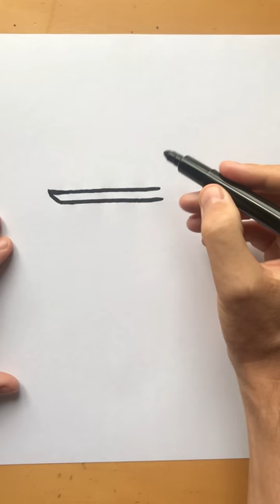How to draw a Katana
In this video I show you how to draw a Katana.  After watching this video you will know how to draw a Katana sword, how to draw a katana easy, how to draw a katana step by step.  How to draw a Samurai sword, how to draw a Samurai sword easy, how to draw a Samurai sword step by step.